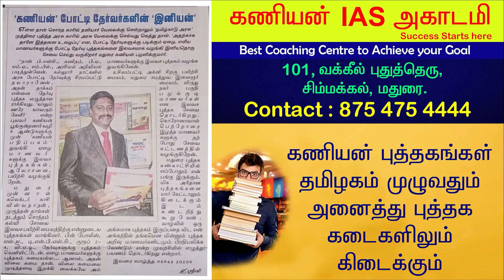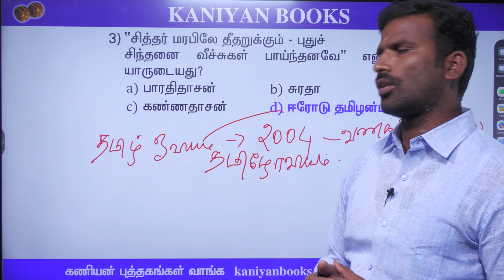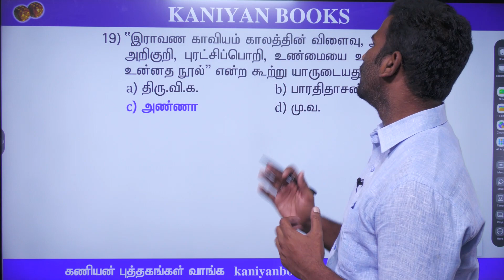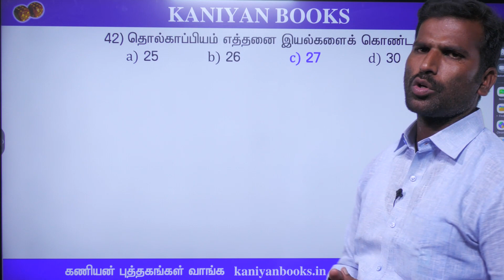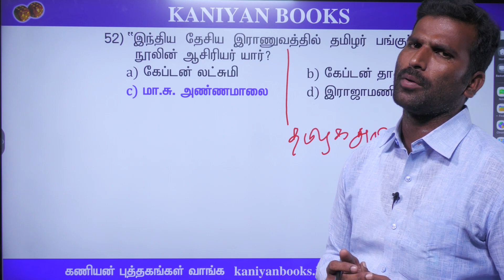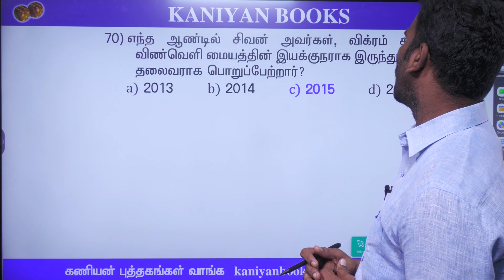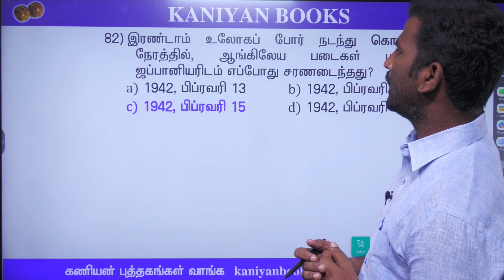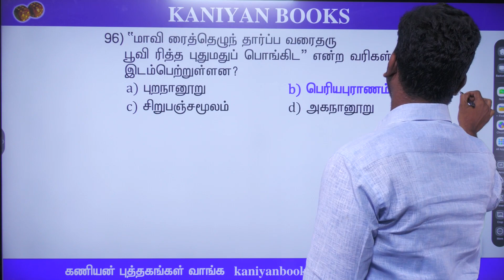KANIYAN | TNPSC 2022 GROUP IV & VAO SUBJECT TEST 13 - TAMIL TEST | FULL EXPLANATION